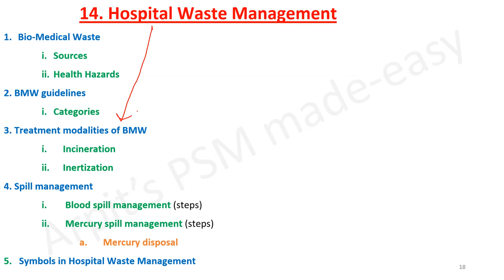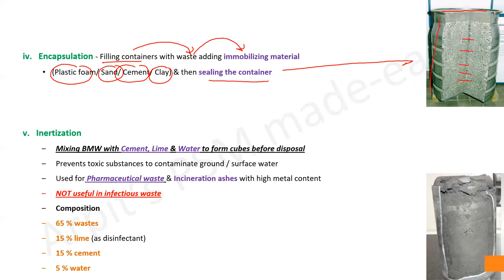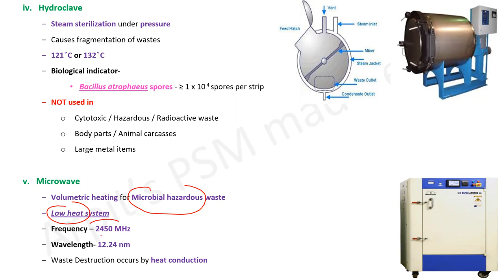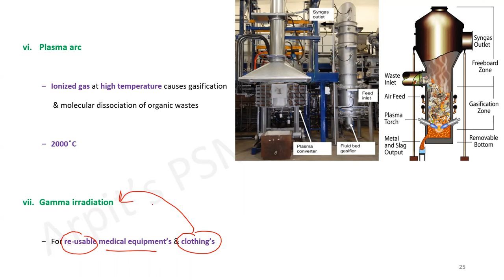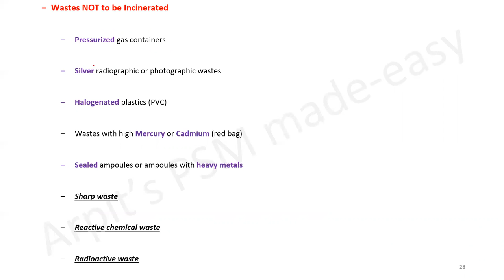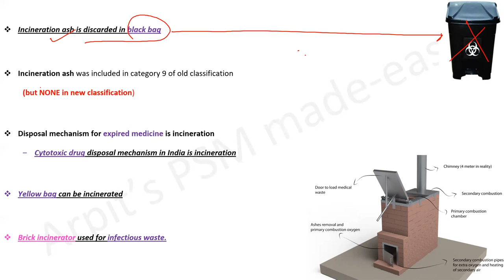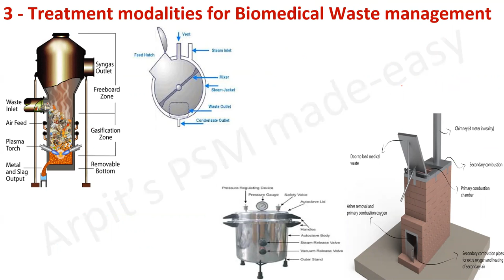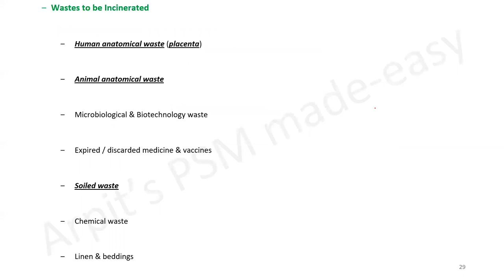Treatment methods for Biomedical Waste Management | PSM lectures | Community Medicine lectures